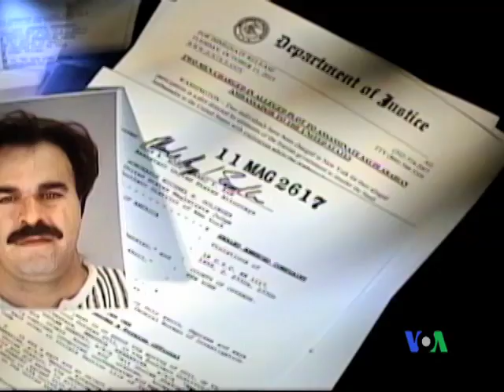2011-10-15 粵語新聞: 哈梅內伊否認伊朗參與暗殺沙特大使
伊朗最高領導人哈梅內伊表示﹐美國指稱德黑蘭協助刺殺沙特阿拉伯駐美國大使的陰謀純屬無稽之談。